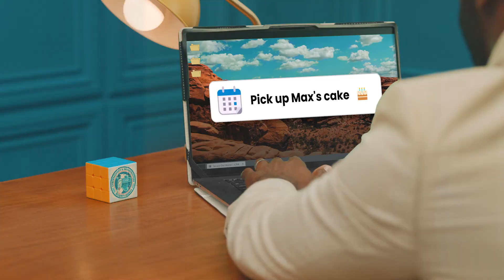Secure Our World: Simple Steps to Protect Your Family